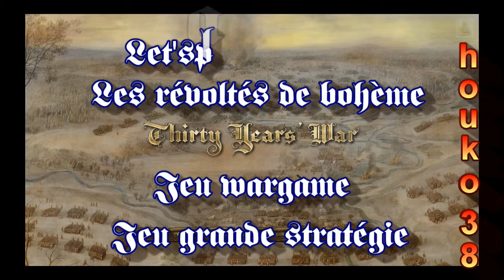Thirty years war la révolte de bohème let'splay ép6 HD FR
Description: Thirty years war la révolte de bohème let'splay tuto épisode 6, jeu wargame, simulation historique. Jeu de grande stratégie.
Guerre de trente ans est un nouveau jeu conçu par développeur HQ couvrant un des âges les plus sombres de l'histoire européenne.

 La guerre de trente ans est la série de conflits entre catholiques et Protestants dans le Saint Empire romain germanique et ses environs, entre 1618 et 1648. Dans ce jeu de stratégie, les joueurs vont prendre le contrôle de l'une des parties adverses, Protestants ou catholiques et se battre pour le contrôle de l'Empire.

 Depuis la rébellion bohème à l'intervention suédoise dirigée par Gustavus Adolphus, du Danemark, dans le Palatinat, vous pouvez maintenant recréer les campagnes de Lützen, Nördlingen et de Rocroi. Dans la guerre de trente ans vous coordonner les mouvements de plusieurs armées, prendre soin de leurs approvisionnements et de la fatigue et chercher les meilleures conditions pour engager le combat, entreprendre des sièges ou retraite pour récupérer le cas échéant ; dans le but d'obtenir la suprématie sur l'Europe centrale,
Ensemble, ces fonctionnalités, combinées avec le moteur éprouvé d'Ageod, faire guerre de trente ans un excellent choix pour ravir les deux joueurs intéressés à cette époque et novice aussi bien.
Réglage : le jeu couvre toute l'Europe, de la côte ouest de la Volga, mais les premiers scénarios sont centrées sur l'Allemagne, Danemark, parties de la France, les pays-bas et la Bohême de 1618 à 1648.
• La carte de jeu est divisée en régions plus de 4 600 à inclure tous les centre des territoires européens et au-delà
• Scénarios: tutoriel 3 et 5 principaux scénarios couvrant différents moments de la guerre entière (démarrage historique en septembre 1618)
• Chefs historiques : Plus de 80 chefs historiques chaque appréciation sur leurs capacités et la plus de 160 différents types d'unités de tercios espagnols, au vétéran écossais d'infanterie, la cavalerie cuirassiers et l'artillerie des navires de guerre suédois !
• Production: contrôle de dépenses de votre nation sur le militaire, l'économie et la diplomatie par le biais de quelques biens simple à comprendre et les centres de production.
• Cartes de décision régionale: le jeu comprend le système de carte bien connue qui permet de déclencher des événements tels que des contributions,... ces cartes, si joué avec sagesse, peuvent affecter le flux d'une campagne.
• Modèle détaillé de jeu inclut des fonctionnalités comme la météo, Attrition, approvisionnement, prisonniers et Fog of War
• Événements historiques sont déclenchés au cours du jeu, le joueur de donner des points de décision cruciale. Ceux-ci portent sur quelque chose de soulèvement local à l'intervention étrangère.
• Champ de bataille tactique permettent au joueur de prendre des décisions qui peuvent changer le cours de la bataille.